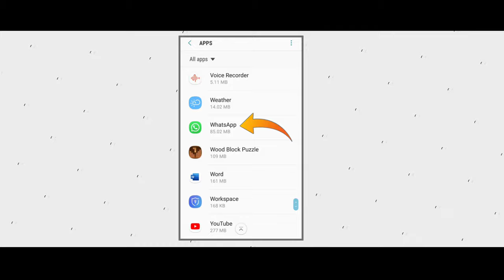How To Hide ✔️✔️DOUBLE TICK On Whatsapp 😲 Without Offing Internet | Malayalam | Mr.Universal Tech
In This Video I Talked About How To Hide Or Disable Double Tick On Your Whatsapp Without Offing Internet And Without Use Of Any Apps...

I Am Trying My Best Always

Pls Help Me To Reach This Video 1k+ Views

😁Tq Guys For Watching This Video😎